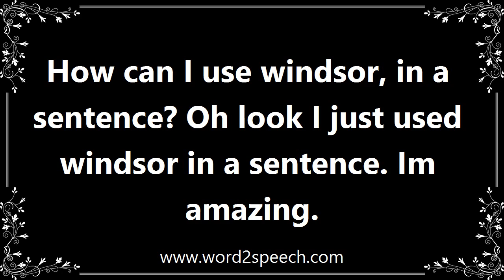Windsor - Meaning and How To Pronounce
Title: windsor

A town in Berkshire, southern England, on the River Thames opposite Eton; population 31,800 (est. 2009).

How can I use windsor, in a sentence? Oh look I just used windsor in a sentence. Im amazing.

How to pronounce windsor
definition of windsor
audio dictionary
How to say windsor
What is the meaning of windsor
Pronounce windsor